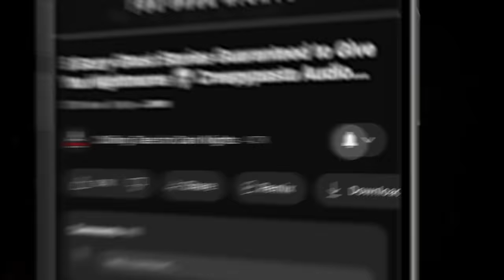"The Show Must Go On" S9E14 💀 Horror Hill (Scary Stories Creepypasta Podcast)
⏰ EPISODE CHAPTER NAVIGATION:
✦ 00:00 - Episode Start
✦ 05:03 - "Jacob's Performance" by Lucretia Vastea (performed by Erik Peabody)

⚠️ Skip the intro: 4:52

STORIES FEATURED IN THIS EPISODE:
📚 "Jacob's Performance" by Lucretia Vastea

PRODUCTION CREDITS:
Hosted by: Erik Peabody
Original Music by: Erik Peabody
Produced and Mastered by: Erik Peabody
Episode Artwork: Kris Konkol
Video Produced by: Kris Konkol
Logo and Podcast Concept: Craig Groshek